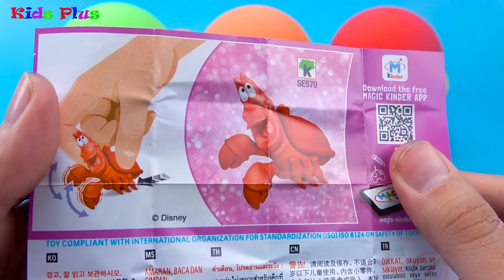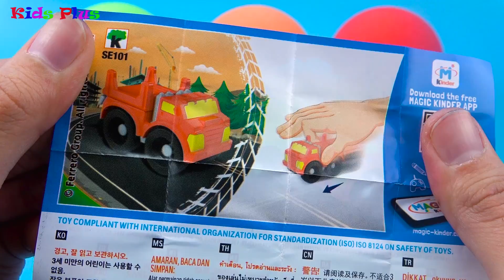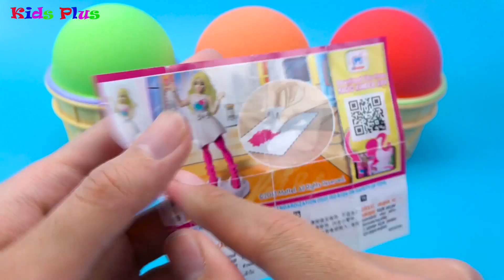3 Colors Play Doh Ice Cream Cups LOL Surprise Shopkins Kinetic Sand Yowie Kinder Surprise Eggs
3 Colors Play Doh Ice Cream Cups LOL Surprise Shopkins Kinetic Sand Yowie Kinder Surprise Eggs